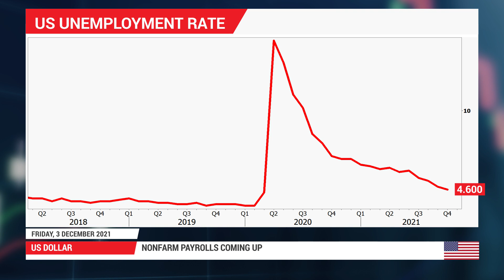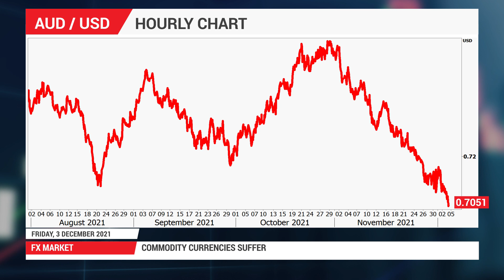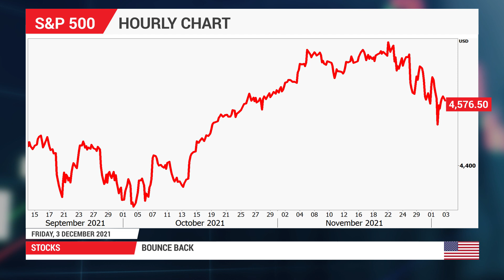Forex News: 03/12/2021 - Choppy markets brace for nonfarm payrolls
US jobs report could decide whether Fed pulls the QE handbrake. Euro trades heavy after German restrictions, commodity FX bleeds. Oil bounces even without OPEC support, gold grinds lower.

0:00 Intro
0:18 Nonfarm Payrolls
0:49 US Dollar
1:08 FX Market
2:08 Stocks
2:26 Oil
2:38 Gold
2:58 Events Ahead